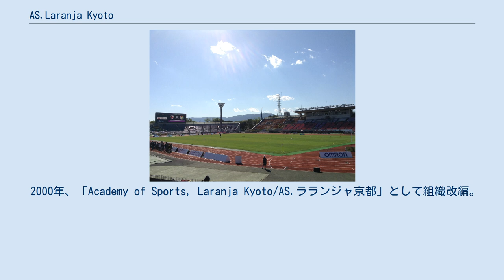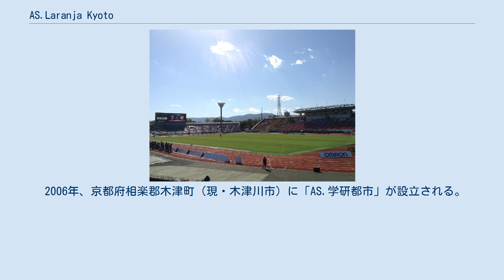AS.Laranja Kyoto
AS.Laranja Kyoto（エーエスラランジャきょうと）とは、京都府京都市にあるサッカークラブチームである。
クラブ名の「ラランジャ」とは、ポルトガル語でオレンジ色(laranja)に由来する。
 1987年板垣泰一が学校法人菊の花幼稚園のサッカー指導を始め、ラランジャの母体を創設、1991年に中学生チーム「北山FC」、1992年に小学生チーム「RiOサッカークラブ」、「遊友サッカースクール」を設立。
 1997年、3クラブを再編し「ラランジャスポーツクラブ」に名称変更。
代表は板垣泰一。
 2000年、「Academy of Sports, Laranja Kyoto/AS.ラランジャ京都」として組織改編。
また、京都教育大学体育会サッカー部OBにより創設された京都紫陽クラブを併合し、"AS.ラランジャ京都Top Team"を発足。
上田滋夢が副代表に就任。
 2001年、板垣泰一代表が顧問へ、上田滋夢副代表が代表に就任。
 2003年、愛知県豊川市に「AS.ラランジャ豊川」が設立される。
 2006年、京都府相楽郡木津町（現・木津川市）に「AS.学研都市」が設立される。
また、同時に京都府城陽市に事務所を設置し、「AS.ラランジャで・らいと」として福祉事業を開始。